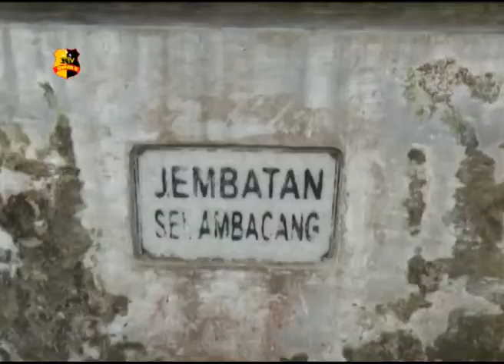NORMALISASI SUNGAI AMBACANG KURANG OPTIMAL